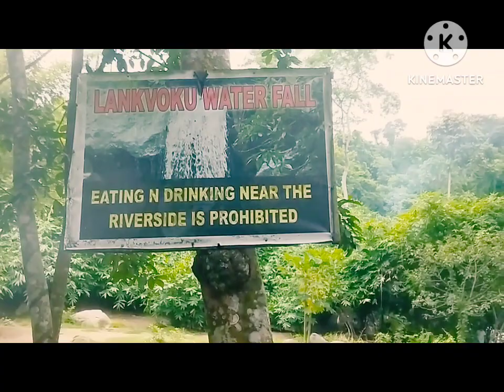Langvoku#2FCW+7P Langvoku Waterfall, Naketang, tourism motovlog tvsronin